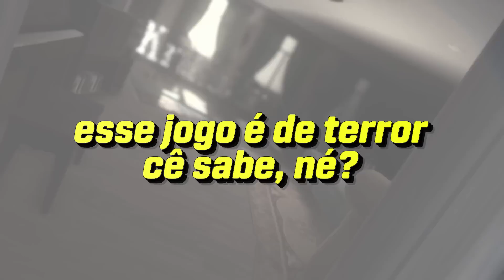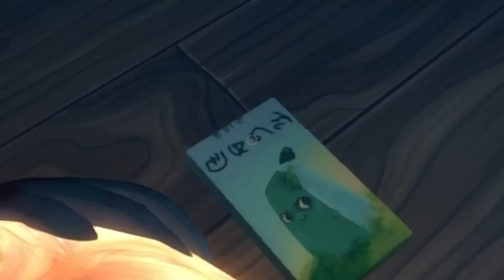jogo de TERROR com um BEBÊ de 2 ANOS - Among the Sleep 👶🌙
Nesse vídeo jogamos Among the Sleep, um jogo onde controlamos um bebê de 2 anos e seu ursinho.

x